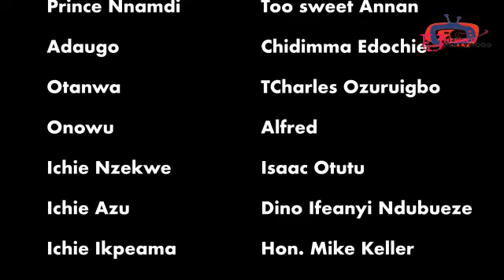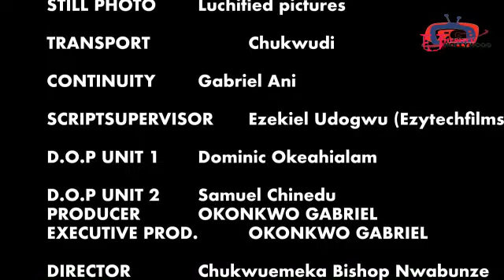My mother never wanted me 2 marry de poor maiden cos she's not royalty(2023 nollywood movie)